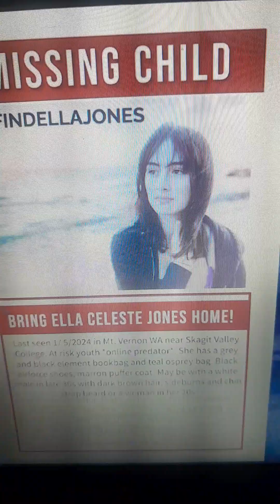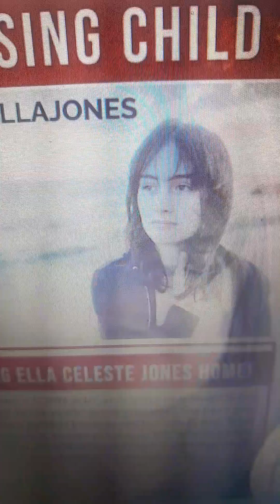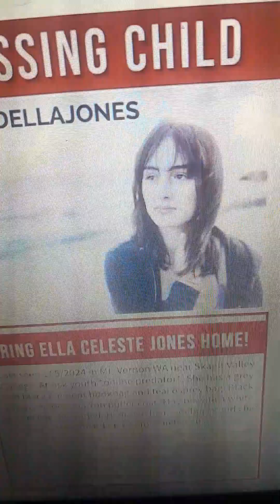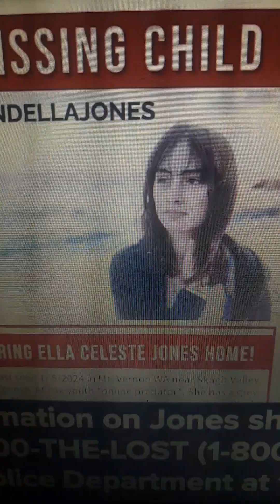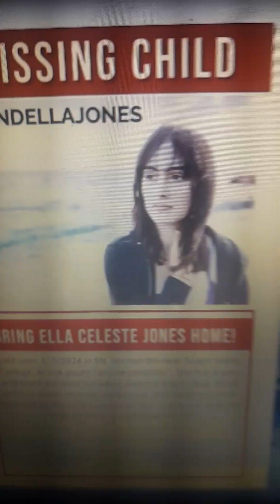"'her friends saw the man" | Ella Jones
she left a note and the note doesn't really fit like the typical runaway note

FOR EDUCATING,ENTERTAINMENT, NEWS REPORTING PURPOSES # LAW&CRIME